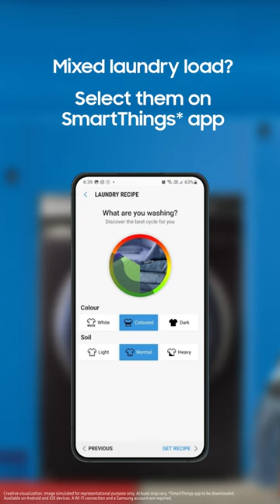Samsung AI Ecobubble™ Washing Machine | Intelligent Wash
Washing different clothing items? Do it the smart way with the Laundry Recipe function on the Samsung AI Ecobubble™ It analyses the wash load based on the garment type and recommends the best wash cycle.